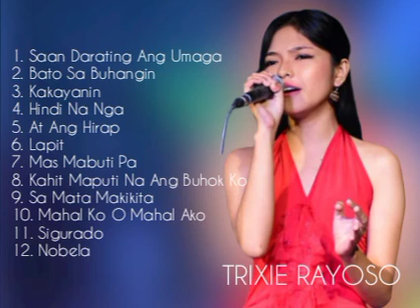Best OPM Covers